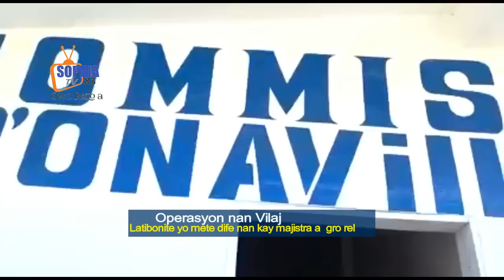Flash! Karot la pres kwit,yo atake kay Ariel eske se Koudeta?Lapolis debake vilaj yo boule latibonit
Ariel Henry participe à un sommet aux Bahamas, Michel Patrick Boisvert assure l’intérim

Ariel Henry a laissé le pays à destination des Bahamas pour participer à un sommet auquel prendra part la vice-présidente Kamala Harris, son ministre de l’économie et des finances Michel Patrick Boisvert assurera l’intérim.

Le bureau de la communication de la Primature a annoncé que le premier ministre Ariel Henry a laissé le pays ce jeudi matin pour participer à une réunion à Nassau, aux Bahamas. Durant son absence, le ministre de l’économie et des finances, Michel Patrick Boisvert, va assurer l’intérim. Le chef du gouvernement rencontrera la Vice-présidente américaine, Kamala Harris qui va profiter de cette rencontre pour réitérer le soutien de l’administration Biden pour une force multinationale en Haïti.

“Le Bureau de communication de la Primature informe le public en général et la presse en particulier que le Premier ministre, Dr Ariel Henry, a laissé le pays, ce 8 juin, à destination des Bahamas pour participer à une rencontre des Chefs d’Etat et de Gouvernement de la CARICOM: Caribbean Community et de la République Dominicaine avec la vice-présidente des Etats-Unis d’Amérique, Kamala Harris”, a écrit la Primature dans une note.